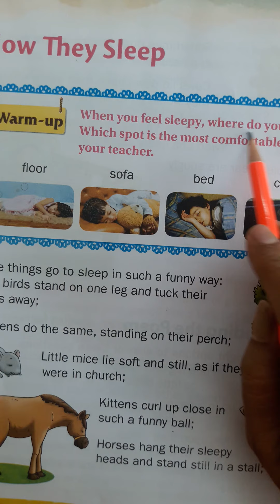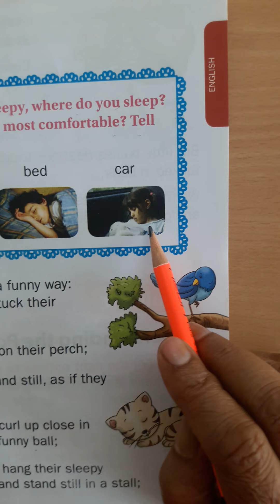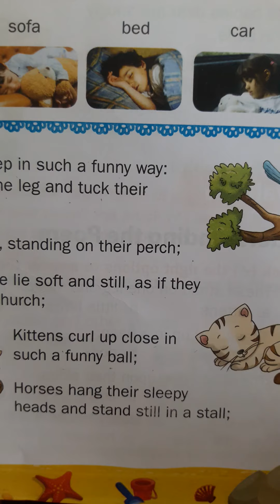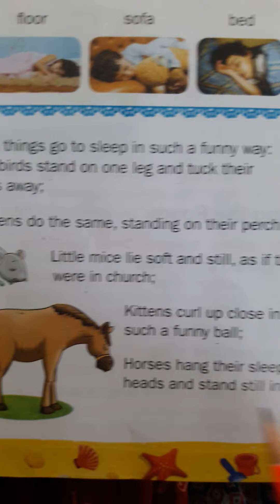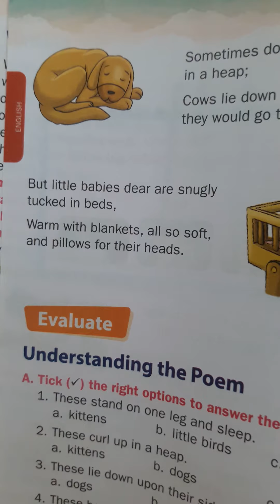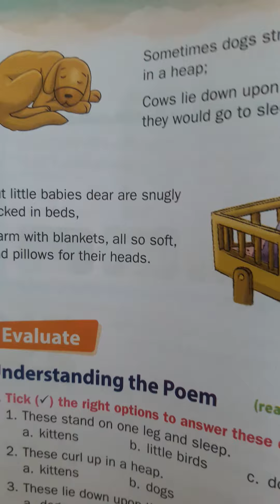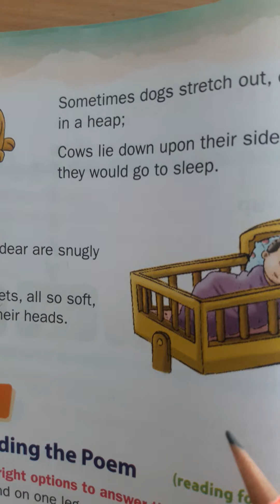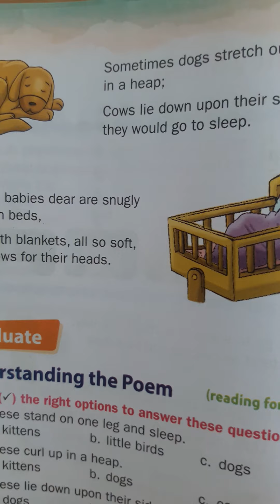Std 2nd English (How They Sleep.) Saffron